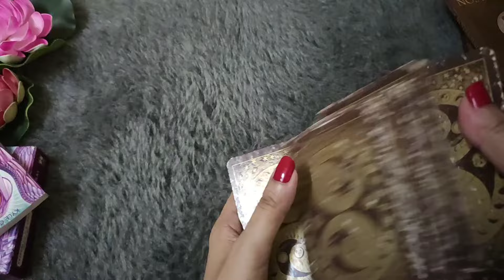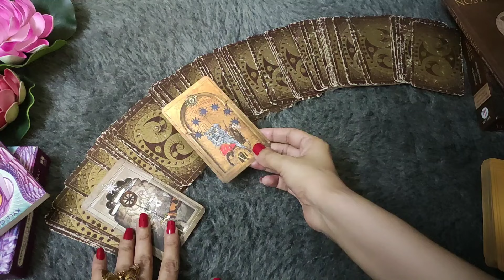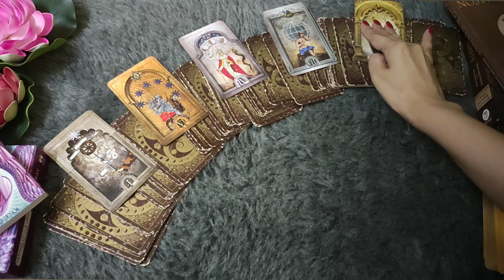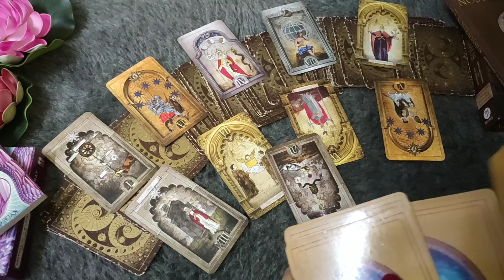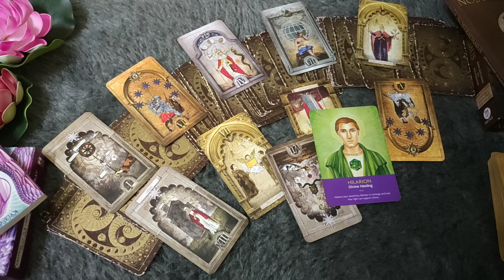SCORPIO♏/VRISHCHIK RASHI- "KYA WO APNE EX KO PURI TARAH BHUL CHUKE HAI" JUNE LOVE READING